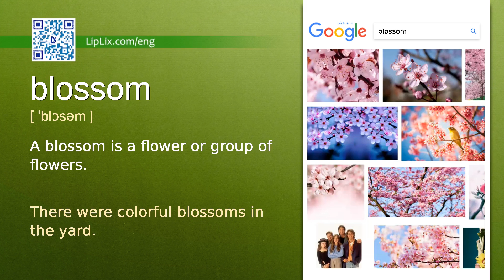Blossom : B1 level english vocabulary lesson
In this english video we will see what the word "Blossom" means. It's an English word from B1 level vocabulary list.

The word is "Blossom", meaning is: "A blossom is a flower or group of flowers." and example is: "There were colorful blossoms in the yard.".